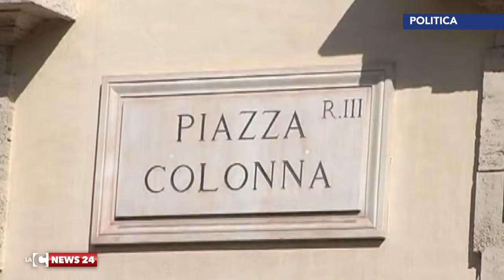Alfano: 'Il governo vira a Sud'